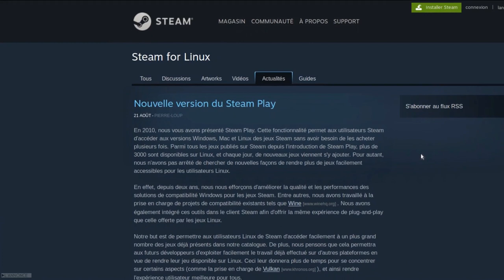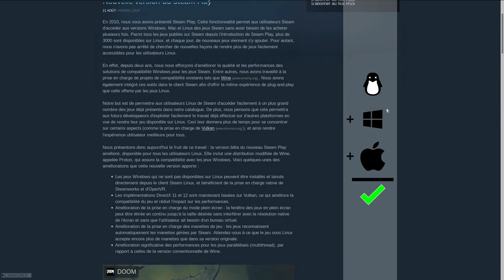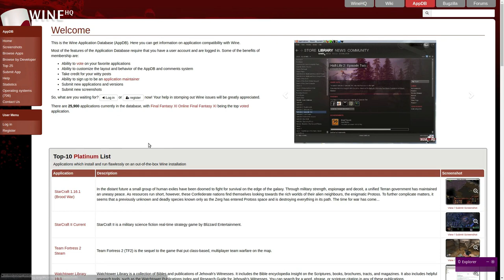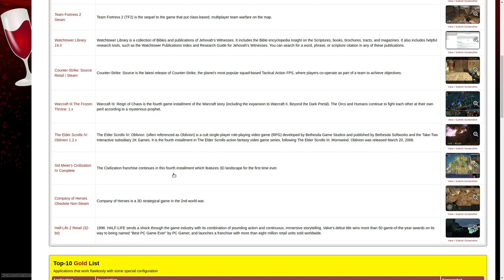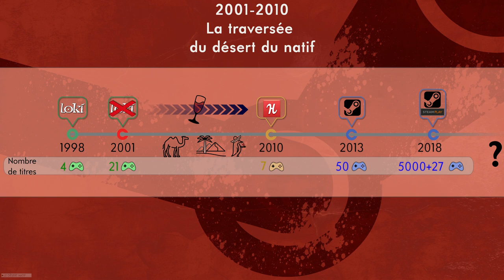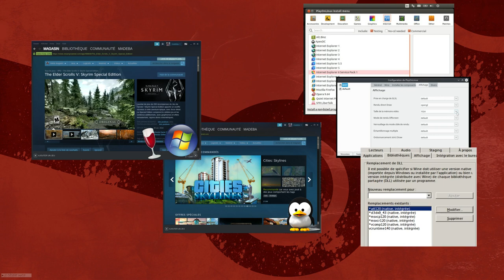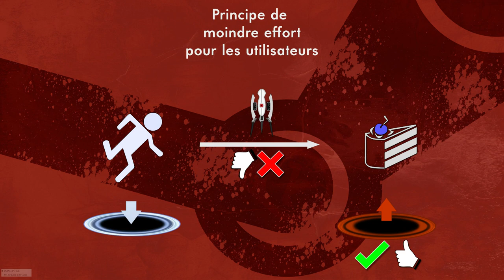Steam Play - Proton : les jeux Windows sous Linux en 1 clic ?‣Partie 1 ‣[Fr+Sub English]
Partie 1/3 : l'arrivée de Proton

 ‣ L'annonce : 00:00:27
 ‣ Le précédent Wine 00:01:52
 ‣ 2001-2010, le désert natif   00:04:07
 ‣ Le principe de moindre effort 00:05:46

[En]
Steam PLay - Proton : Windows games on Linux in one click ?
Part 1 :

 ‣ The announcement
 ‣ Good old Wine
 ‣ 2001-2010, the desert of native gaming
 ‣ The principle of least effort

Crédits

Musique de fond : Iron Shots For Accuracy - Hogan Grip
Intro : extrait de   In the1980s - Simon Bichbihler